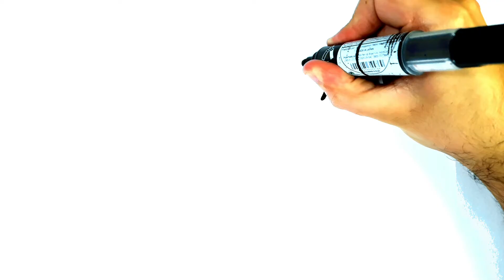Weihnachtszeichnungen - WIE ZEICHNET MAN DER WEIHNACHTSMANN FÜR WEIHNACHTEN